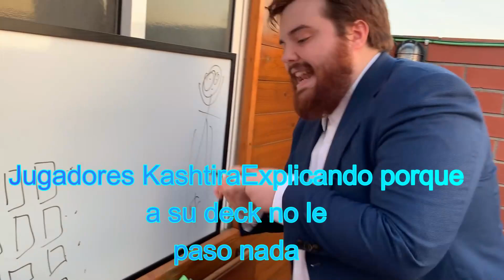Reacciones a la Banlist mayo 2023